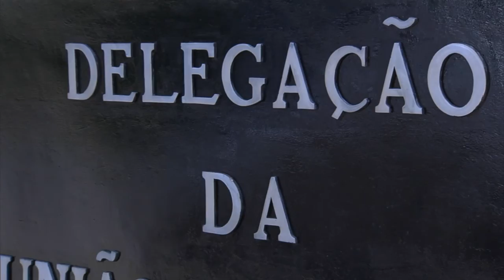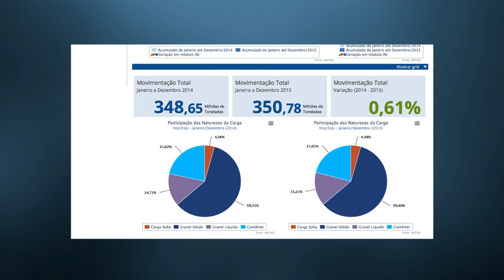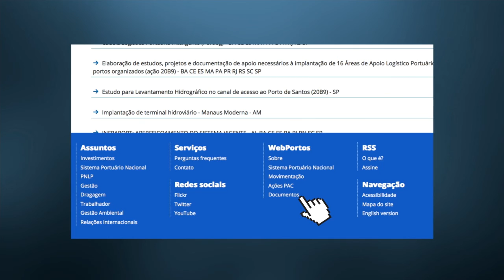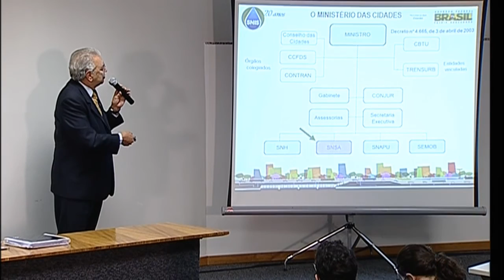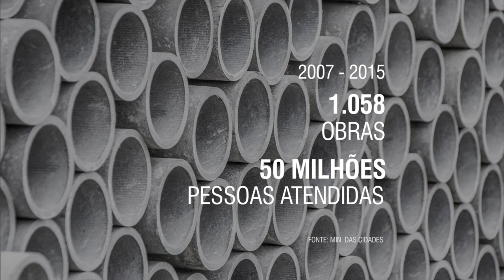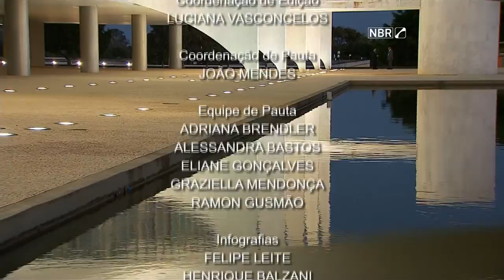Jornal NBR Notícias na Íntegra - 16 de fevereiro